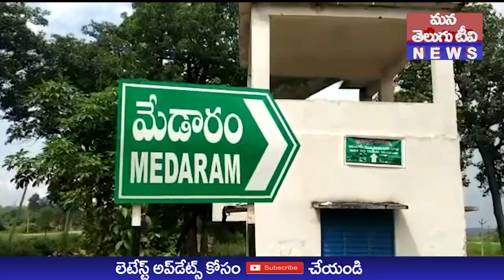వనదేవతలను దర్శించుకునేందుకు తెలుగు రాష్ర్టాలతోపాటు ఇతర రాష్ట్రల నుంచి భక్తులు